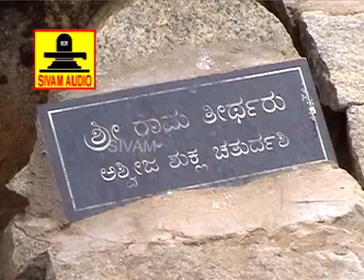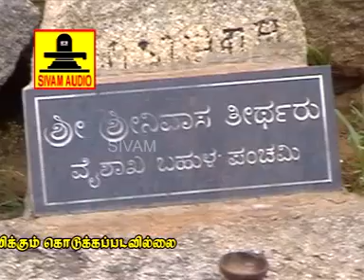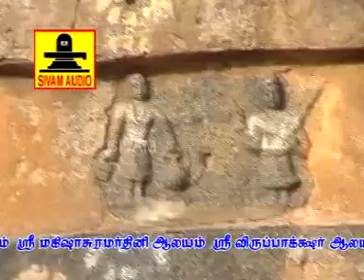நவ பிருந்தாவனம் 9 மகான்கள் ஜீவ சமாதியான இடம் | மர்மங்களும் அதன் மகிமையும் | Nava Brindavana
அகிலமே புகழும் நவநிதி நல்கும் நவ பிருந்தாவனம் பாரத தேசத்தில், கர்நாடக மாநிலத்தில், கொப்பல் மாவட்டத்தில், கங்காவதி தாலுக்காவில் ஆனேகுந்தியில் துங்கபத்ரை ஆற்றின் நடுவில் உள்ள ஒரு திட்டில் அமைந்துள்ளது. நினைத்தாலும், துதித்தாலும் நமது மனக்குறைகளை நீக்கி நன்மைகளை வழங்கி நமது பிரார்த்தனைகள் நிறைவேற செய்யும்.
இவர்கள் அனைவரும் தர்மத்தை நிலைநாட்டிட ஸ்ரீஹரி அவதாரம் செய்த போது அவருடன் அவதாரம் செய்த வாயு பகவானின் அம்சமான மத்வாச்சாரியாரின் சீடர்கள் ஆவார்கள். த்ரேதா யுகத்தில் ஸ்ரீராமனுடன் அனுமனாகவும், த்வாபர யுகத்தில் ஸ்ரீகிருஷ்ணருடன் ஸ்ரீபீமனாகவும், கலியுகத்தில் ஸ்ரீ வியாசருடன் ஸ்ரீமத்வராகவும் அவதாரம் செய்துள்ளார் வாயு பகவான்.
மந்திராலயம் அடுத்ததாக நவ பிருந்தாவனம் பரிசுத்த இடத்தில் உள்ளது. மந்திராலயம் ஒரு புனித யாத்திரை. ஒன்பது மத்வ துறவிகளில் பிருந்தாவனம் அமைந்துள்ள நவ பிருந்தாவனம் பூஜை இல்லாது கருதப்படுகிறது.

நவ பிருந்தாவனம் சமாதிகள் ஒன்பது துறவிகள், மத்வர் பின்பற்றுபவர்கள் (கல்லறைகள்), மற்றும் இலங்கை ராகவேந்திரர் முந்தைய உள்ளது. மந்திராலயம் ஸ்ரீ ராகவேந்திரர் சமாதியின் ஆந்திர புகழ்பெற்ற புனித இடத்தில் இருக்கும் போது, ஒரு கல்லறையை இல்லை இதனால் தன்னை பத்ரிநாத் தெய்வீக இணைக்கப்பட்டது மாதவச்சார்யா, மற்றும். இது ஒரு பீடம் தலைமையில் ஒன்பது துறவிகள் அவர்களின் கல்லறைகள் எங்கே சில இடங்களில் மத்தியில், மற்றும் அதன் முக்கியத்துவம், இந்த ஞானிகள் கீழ் அவர்கள் உயிரோடு இருக்க வேண்டும் என்று நம்பப்படுகிறது என்று, 'ஜீவ சமாதி' அடைந்தார் என்று நம்பப்படுகிறது என்று உண்மையில் உள்ளது தங்கள் கல்லறைகள்!

அறிவியல் ஆவணங்கள் அடிப்படையில், 3000 மில்லியன் ஆண்டுகள் பழைய மதிப்பிடப்பட்டுள்ளது கிரகத்தில் பழமையான என்றார்.